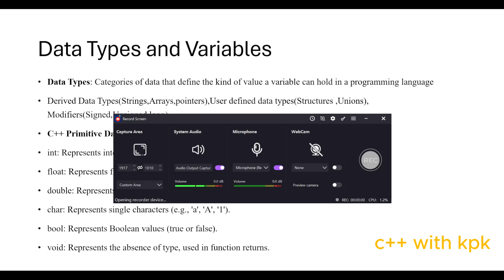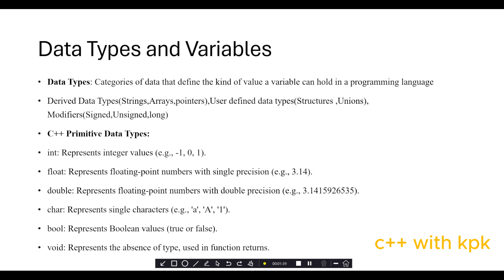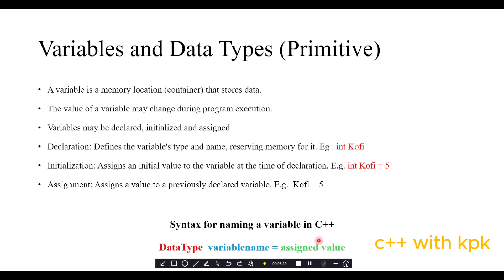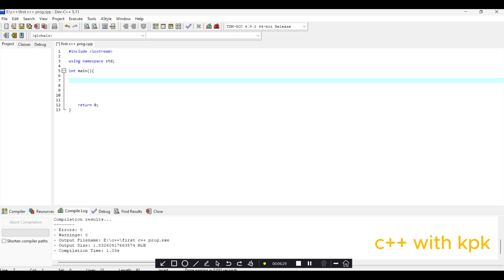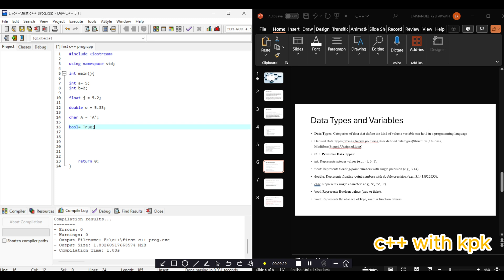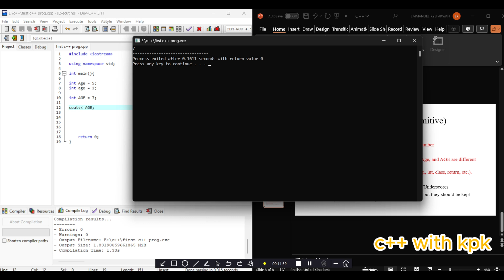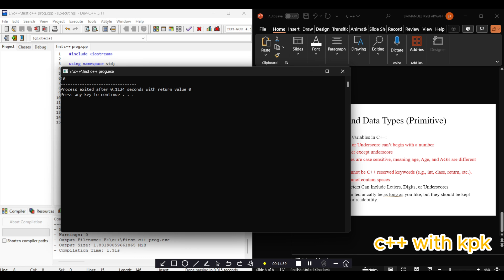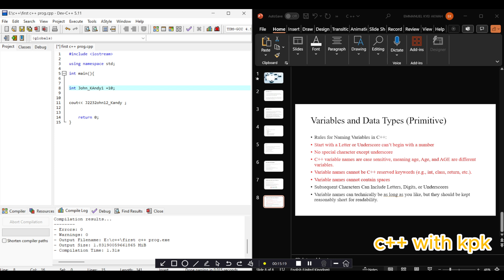Learn C++ programming: Understanding Variables and Data Types(Primitive) in C++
In this video, we dive deep into the world of variables and data types in C++. Learn how to declare, initialize, and use variables, and understand the different data types such as int, float, double, char, bool, and string. We'll also cover the differences between float and double and demonstrate the correct usage of each. This tutorial is perfect for beginners looking to strengthen their understanding of C++ programming fundamentals.